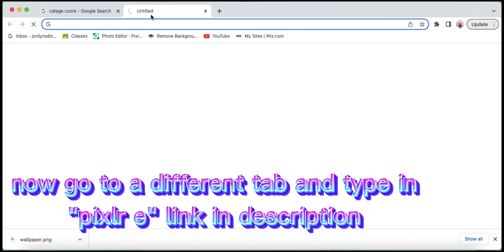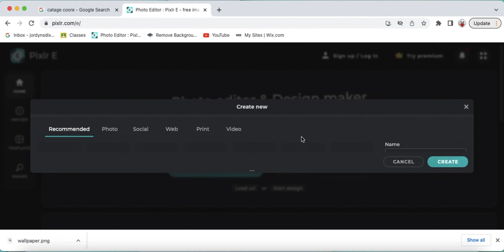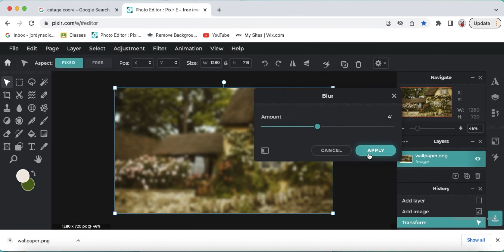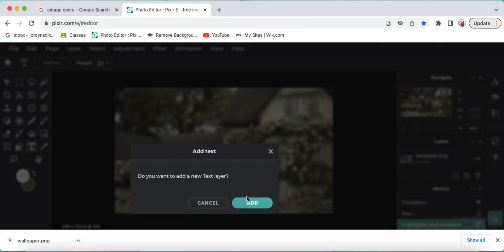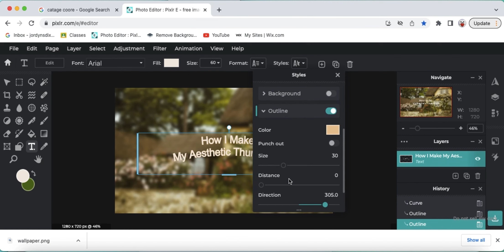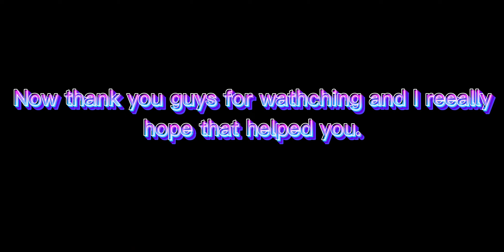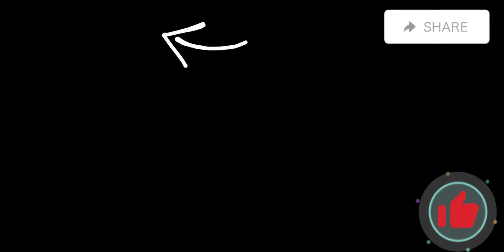☆☾ How to Make an Aesthetic Thumbnail for Youtube ☽☆